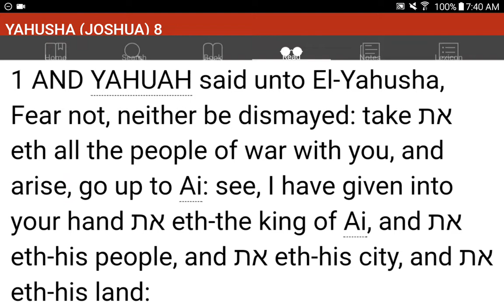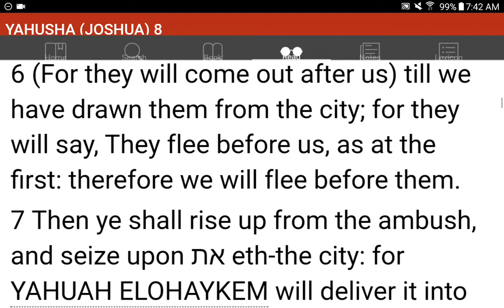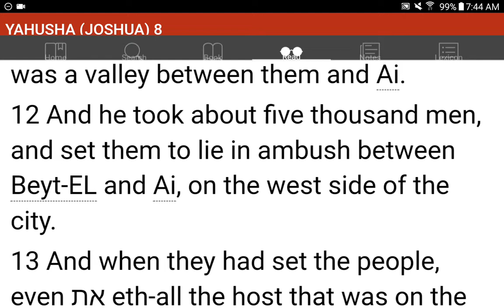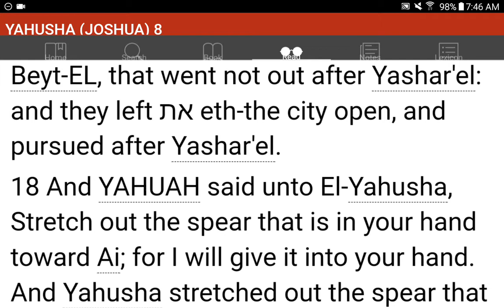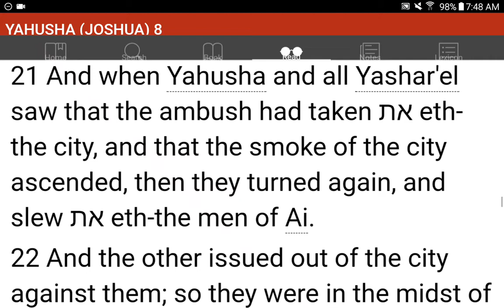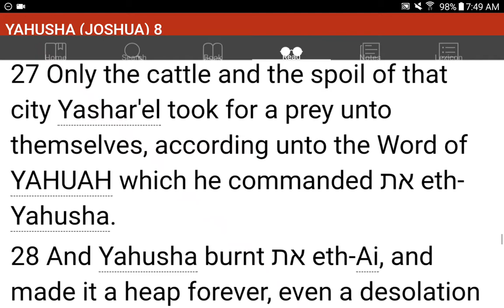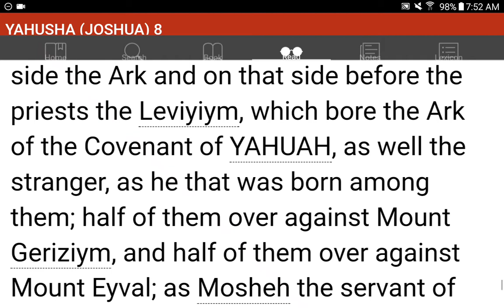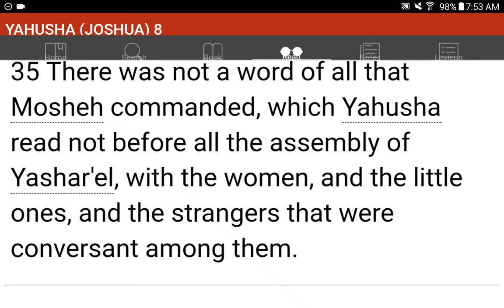💜h?™ "What's the MOST HELPFUL & SIMPLEST WAY that WORKS?"™ GIVE 1P/Month NOW! GCash